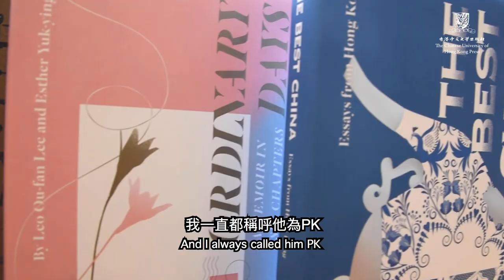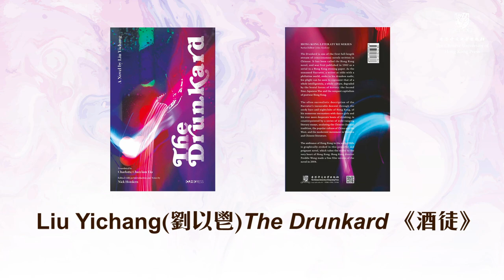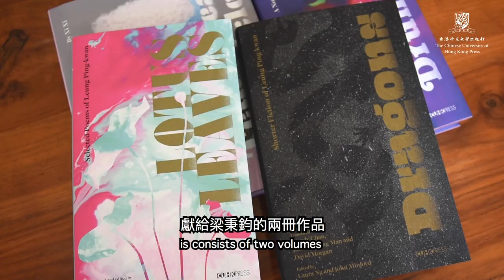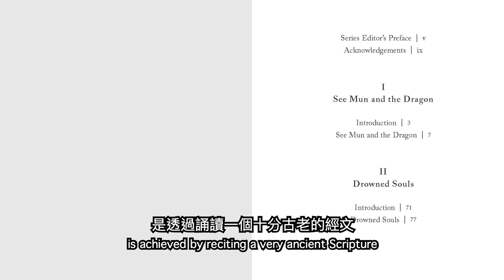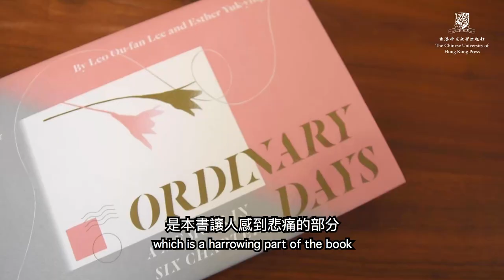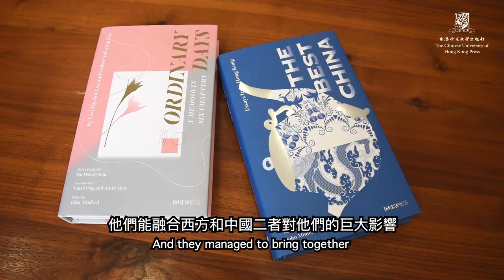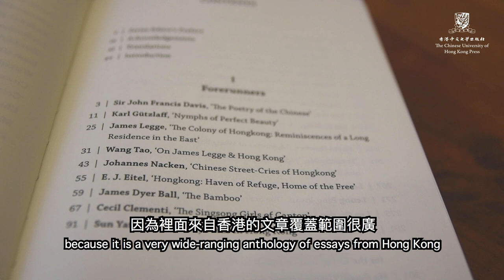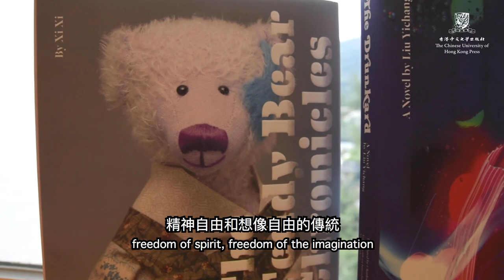Hong Kong Literature Series 系列主編閔福德談英譯香港文學 （Prof. John Minford ）【Eng/中文 SUB】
【Hong Kong Literature Series（香港文學英譯系列）】📚📚📚
John Minford, Series Editor
“From its first controversial founding as a British colony in 1842, Hong Kong has been a unique place of refuge for immigrants, protected from the turmoil of the Mainland, a haven in which this free-thinking, free-wheeling child of China’s great literary culture has been able to survive and flourish, unimpeded by political struggle and the heavy hand of ideological dogma.

The literature of Hong Kong combines a timelessly Chinese palette of colours and flavours with an exciting acceptance of cosmopolitan modernity. It is as authentically Chinese as the very best Cantonese cuisine, and yet at the same time, having issued from a place which is so permeable and volatile, it is also infused with an effortless sense of fusion.

It is an alchemy of Hong Kong, but for the world.”

「我在這裏已經住了15年，這是個十分溫暖、充滿人情味的城市，代表著中國文化中最優秀的傳統——追求創新、思想自由、精神自由、想像自由，這些正正就是香港文學的特點。」——系列編者、漢學家閔福德John Minford

📕The Drunkard: A Novel by Liu Yichang
📗Dragons: Shorter Fiction of Leung Ping-kwan
📘Lotus Leaves: Selected Poems of Leung Ping-kwan
📕The Teddy Bear Chronicles
📙Ordinary Days: A Memoir in Six Chapters
📘The Best China: Essays from Hong Kong